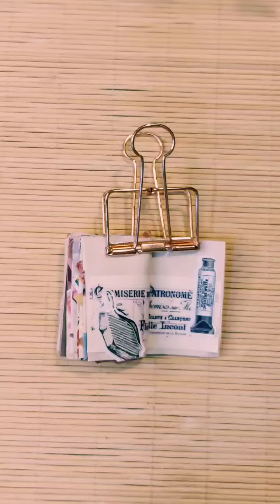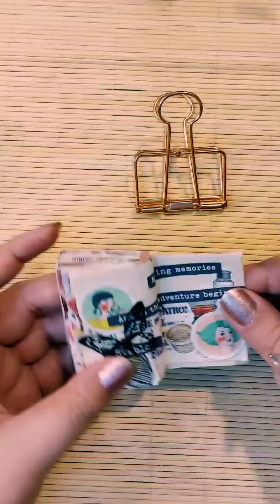asmr journaling scrapbooking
vintage journal decoration ideas ,diary decoration ideas, mini journal asmr shorts